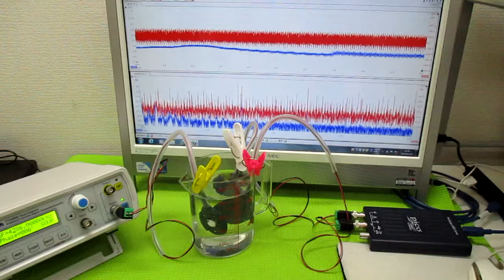オリジナル超音波実験 ultrasonic-labo